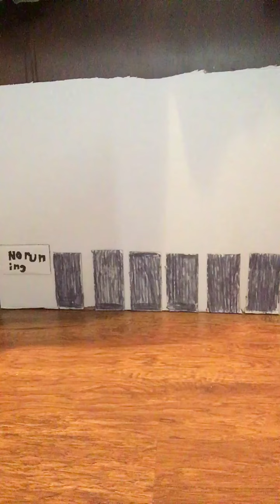New Student episode Three scene six￼